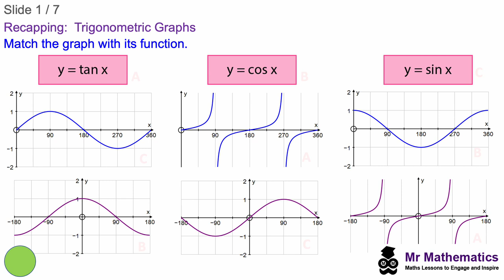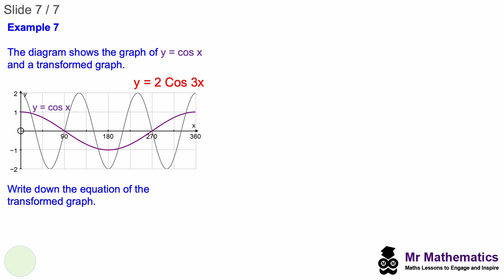Transforming Trigonometric Graphs Mr Mathematics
Mr Mathematics - Higher GCSE mathematics lesson on transforming sin, cos and tan graphs using function notation.

100s of mathematics lessons and worksheets